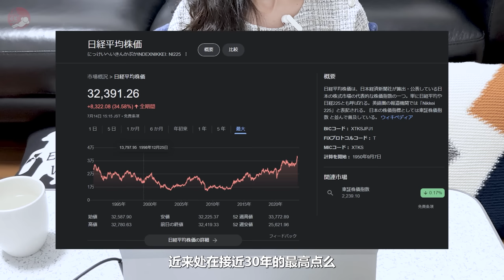我又回去做正社员了＆答近期朋友们的提问……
为什么重回职场；以及回答近期朋友们的一些疑问……